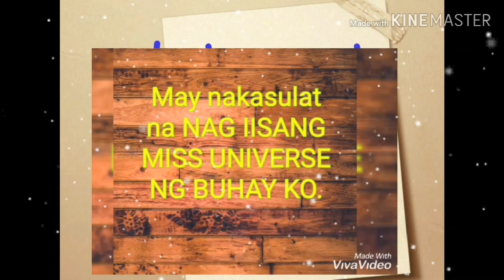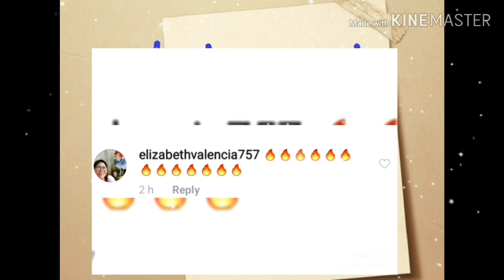IKAW LANG NAG-IISANG MISS UNIVERSE NG BUHAY KO!